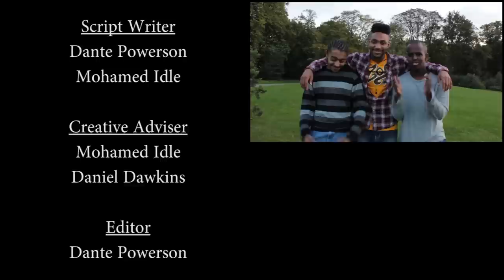You Get What You Deserve - "Thief"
Click 'Show More' to see our links

COB Studios UK Important Links

Dante Powerson Important Links

Daniel Dawkins Important Links